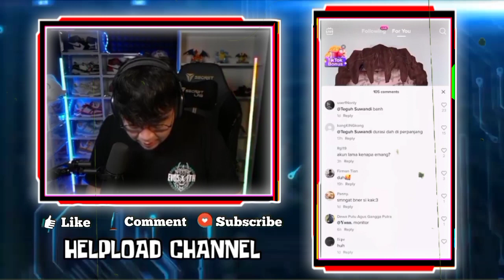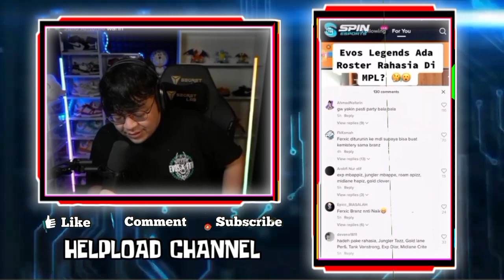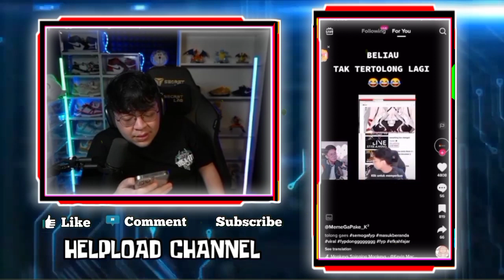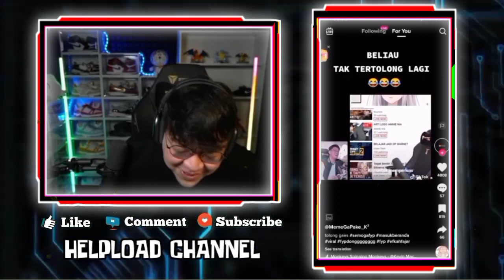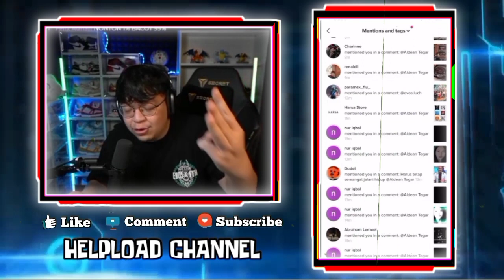REAKSI DEANKT LIAT VIVI CENGIN LUMINAIRE, DEANKT KEPO HUBUNGAN VIVI & LUMINAIRE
REAKSI MAS DEANKT LIAT BJON DITANYA SOAL RAHASIA ROSTER EVOS LEGENDS YANG BELUM DIPAKAI DI MPL